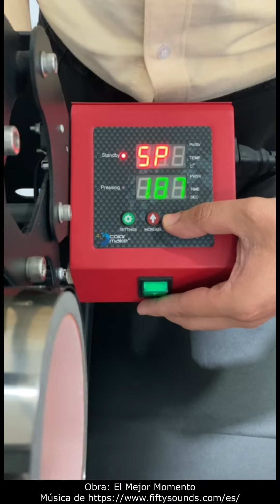🧢Prensa de Gorras Profesional-Industrial adaptable para imprimir tazas 🧢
✔Conviértela multifuncional *2en1 y *4en1 también disponible en 9 en 1
✔Entrega inmediata a domicilio gratis!
✅Ahora la prensa para sublimar gorras de ColorMake trae un adaptador para convertirla multifuncional y usar resistencias para tazas, pachones, cónicas y cilíndricas te brindara mayor versatilidad en la producción de tu negocio. Las mejores para Sublimación
✅Los modelos son:  Solo de gorras, la 2en1 (Gorras y tazas) y 4en1 (gorras, tazas, tazas cónicas y la super resistencia de pachones (para imprimir full-color o 2 tazas a la misma vez)
📌Servicio a domicilio ciudad Guatemala y ciudad de Quetzaltenango.
📌Envíos por transporte a todo el país.
📌Capacitación paso a paso.
🚶Visita nuestras tiendas en la capital y Quetzaltenango. 🚶
-TIENDA CENTRAL CIUDAD CAPITAL-
15 ave 7-36 zona 11 A 500m de la calzada Roosevelt
-TIENDA CIUDAD QUETZALTENANGO-
Frente al Estadio Mario Camposeco, Comercial Delco 2do. Nivel.
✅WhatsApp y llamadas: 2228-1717